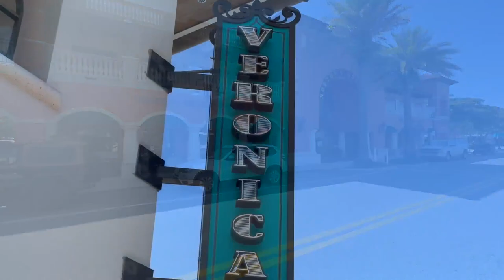1915 Clematis Street | Laughlin Tanner Group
1915 Clematis Street
4BR/4BA/3,161SF
https://
LTG.Homes/1915ClematisStreet

Modern interpretation of classic luxury that feels sophisticated, calm and timeless. This completely remodeled and decorated West of Trail home beams with one-of-a-kind luxury and refined coastal flavor. Everything inside is new -- new kitchen, new baths, all new appliances, new A/C systems, new flooring, new paint, new lighting and new decor. Luxury appointments include engineered hardwood flooring, House of Hackney wallpaper, custom cabinetry by Das Holz Haus, Restoration Hardware light fixtures, reclaimed wood post and beam details, custom carved lion baluster, Shaws fireclay sinks and high-end La Cornue/Wolf/SubZero/Miele appliances.

Create your private oasis inside the flexible 3,161 sq. ft. floorplan ready to embrace the way you live, play, congregate and entertain. At the heart of the home is an incredible high-end kitchen anchored by two massive islands surrounded by artisan-crafted solid-wood cabinetry, brushed honey-bronze fixtures/hardware, Calacatta quartz countertops, farmhouse sink with Waterstone “The Wheel” pull-down faucet, and top-of-the-line appliances including La Cornue five-burner gas range with double convection ovens and chimney vent/hood. The kitchen flows into the dining room which flows into the open living room featuring linear fireplace with reclaimed-wood surround and textured tile accent wall.

Reap the rewards of me time in the relaxed primary bedroom where you can simply breathe easy or quietly walk out to the covered lanai. The unique ensuite bath features custom natural wood double vanity with open storage and Duravit wash basins, Robert mirrored medicine cabinets with integrated lighting, towel warmer, free-standing concrete bathtub, and walk-in shower with multiple shower and body sprays. A private guest bedroom and bath are on the other side of the ground floor. Upstairs, a 300 sq. ft. bonus room with 11’2” tray ceiling provides common ground for the upstairs bedrooms, each with its own bath.

Outside, you’ll find the same attention to detail as inside. The entire outdoor living area is screened in, has travertine tile flooring, and includes heated pool/spa and three separate covered areas -- outdoor kitchen and lanai, bonus lanai, and utility area with bicycle racks.

Clematis Street is a wonderful, walkable West of Trail neighborhood in walking distance of Southside Village, Sarasota Memorial Hospital and Southside Elementary, and within two miles of Downtown Sarasota, Shops at Siesta Row and Bayfront Park.

There’s something here that can’t be replicated. This home is a modern treasure inviting you to love the home you’re in.

Photos, video & 3D tour available at:

LTG.Homes/1915ClematisStreet